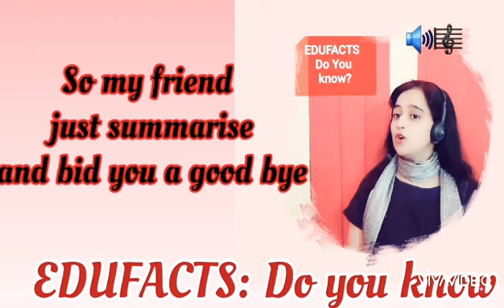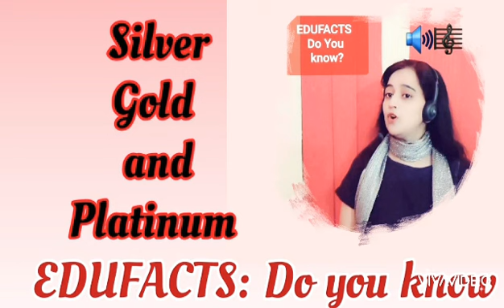REACTIVITY SERIES TO MEMORISE IN MUSICAL WAY